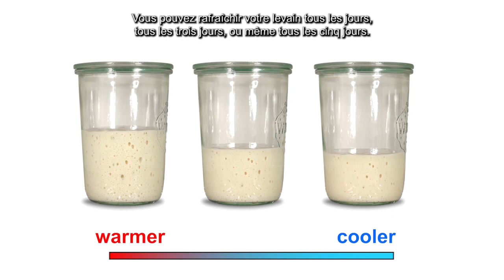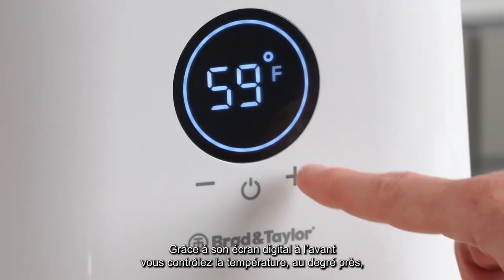La Maison à levain Brod & Taylor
Un appareil qui maintient la meilleure température pour votre levain de façon autonome, peu importe la température extérieure, il s'adapte. Découvrez tous les avantages à conserver son levain dans une chambre à levain.